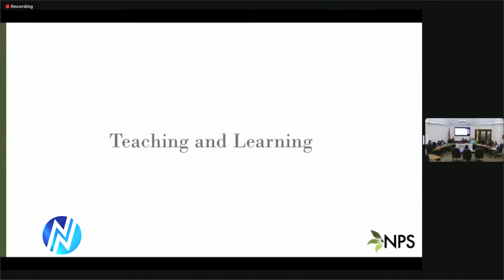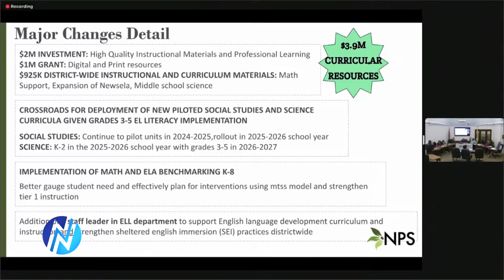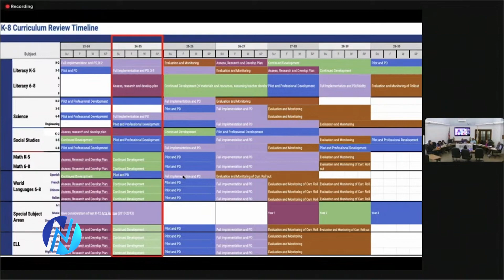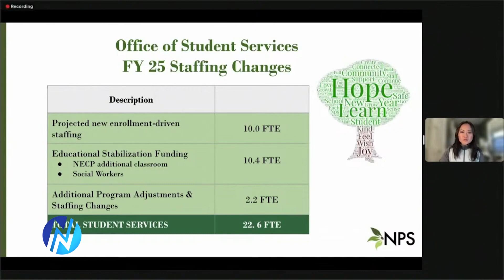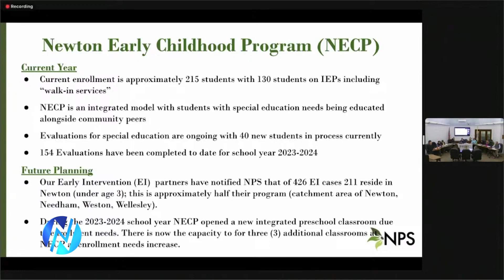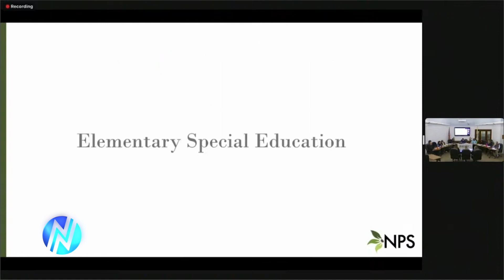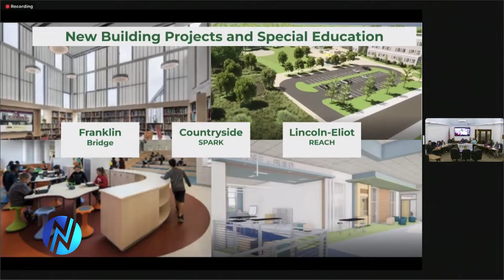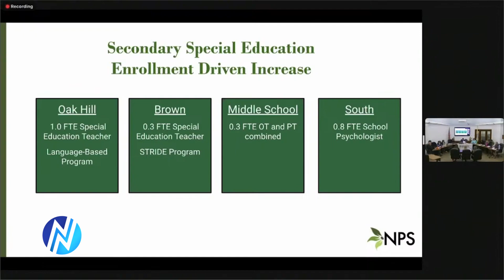NPS FY 2025 Budget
The Newton Public Schools are presenting their Fiscal Year 2025 budget to the School Committee. The focus was on special education and related services and adding 22.6 full time employees to help alleviate the influx in needed special services. There is a public hearing regarding the budget scheduled for Monday, April 1st at 6pm.